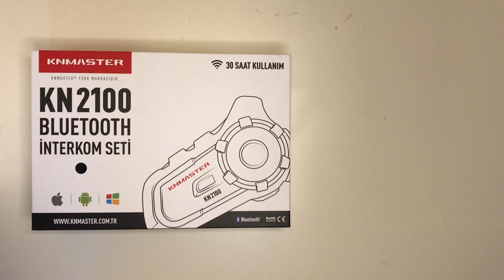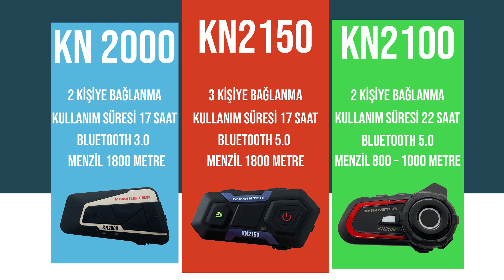Kn 2150 Intercom İncelemesi | Kn2000 Kn2100 Kn2150 Kn4000 Karşılaştırma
Kn Master 2150"yi genel hatlarıyla inceledik, 3 farklı intercom modelini karşılaştırdık.

Merhaba! Ben Poseideimos. Kanalımda vloglar, oynanış videoları ve yayın kesitleri paylaşıyorum. Eğlence dolu anlar ve yaratıcı içeriklerle sizi bekliyoruz!

🕗 Her akşam 20:00